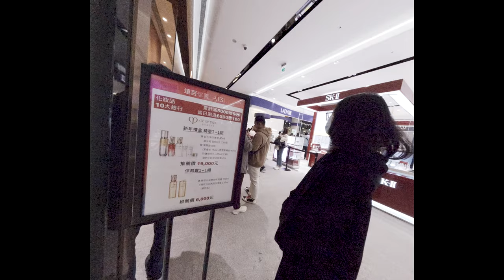喜劇段子日常製造 2024 1~3月合輯 台北台灣vlog288 高雄過年 健身房辦公室 生活迷因 攝影師幕後 搞笑家庭 冷笑話 紓壓影片 台灣迷因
台北台灣vlog288 高雄過年 健身房辦公室 生活迷因 攝影師幕後 搞笑家庭 冷笑話 紓壓影片 台灣迷因
喜劇段子日常製造 2024 1~3月合輯

SVlog 288
Caillou Wang
January~March 2024
Taiwan
Original Music create by Caillou Wang 王靖凱

Gear used
Aputure AverMedia Azden-SGM3416 Benro Benq BlackmagicDesign BMPCC4K Canon DJI Easyrig GoPro Geprc IRIX INKEE-benbox Kupo LEE Filters Light Bridge Manfrotto Marsace Noga Nanlite Proaim Runcam Sandink Shure-VP83 Sigma Skier Skylum Sony Tourbox YcOnion